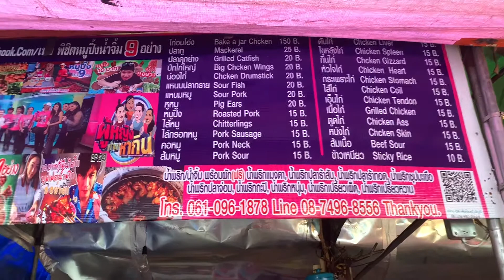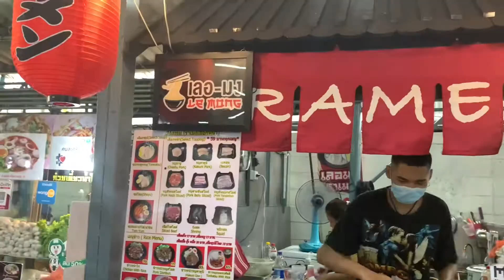ตลาดสีลม ซอย10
ของกิน ของอร่อย เพียบ ราคาจับต้องได้